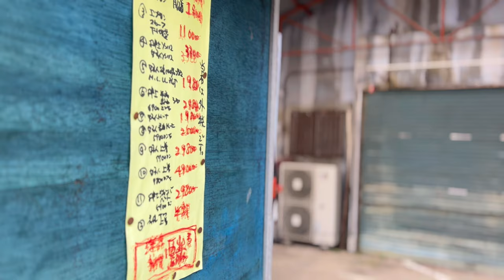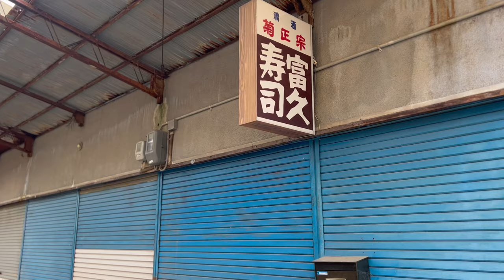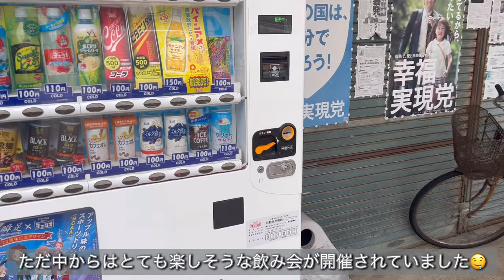【調査編】地元の人ですらそんなに知らない「西明石綜合市場」はまさかの裏にしあかし的存在だった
地元民ですら知らない市場があります
その名も西明石綜合市場

その中にある「丸福精肉店」
お肉屋さんですが串カツやコロッケなど
揚げたてが食べれるのがとてもいい

そしてめちゃくちゃ美味しかったです

ビールも売っているのでちょっとした
串カツ屋みたいな感覚で食べれるのがよい

西明石綜合市場は勝手に西明石の
裏なんばならぬ裏西明石に命名